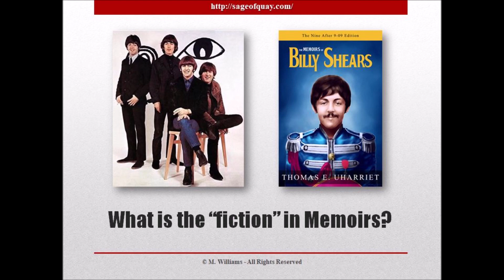Sage of Quay™ Episode 26 - Mike Williams - What is the fiction in The Memoirs of Billy Shears?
Original podcast with Mike Williams August 2019